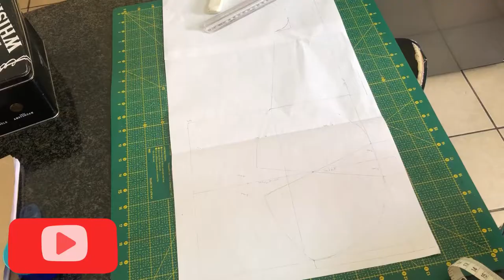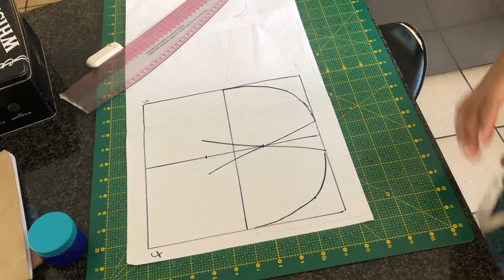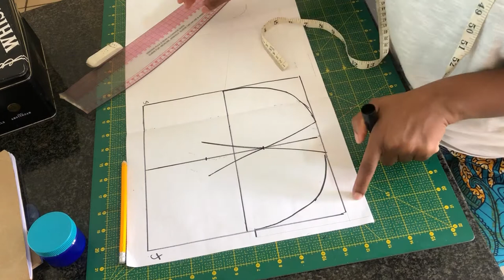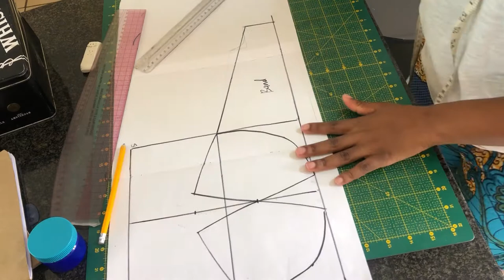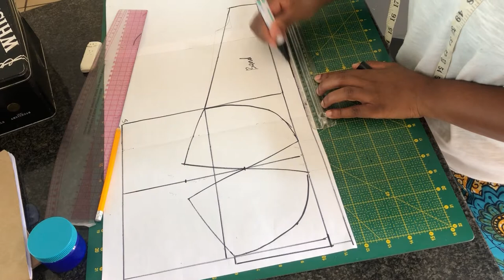DIY Strapless bra PART 1.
DIY strapless bra with your own body measurement this tutorial has 2 parts.
part 1 focuses on drafting the pattern.
 part 2 sew the bra.
will be using a stretch material you are free to use a non stretch fabric I suggest on the bra cup area for more support.

musician:@iksonmusic